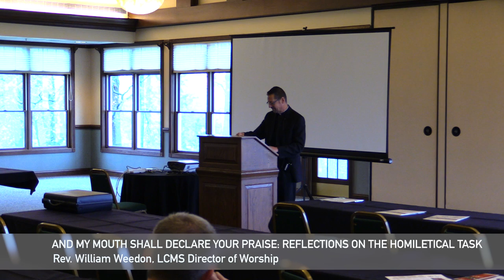And My Mouth Shall Declare Your Praise: Reflections on the Homiletical Task 6/6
A presentation from The Rev. William Weedon, LCMS Director of Worship from the 2016 Northern Regional Pastors’ Conference / Indiana District (LCMS), May 9-11th, 2016.